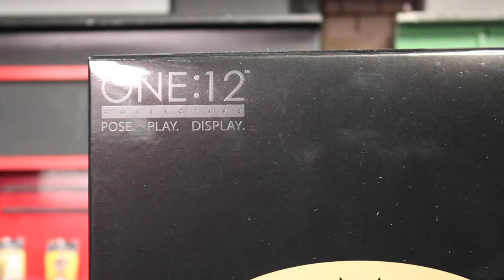รีวิว Batman SovereignKnight Onyx Edition (MDX)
รีวิวตัวพิเศษ Batman SovereignKnight  Onyx Edition มาดำทอง เงาวับ
อย่างสวยเลยครับ ลองชมดูเลยคร้าบบบ